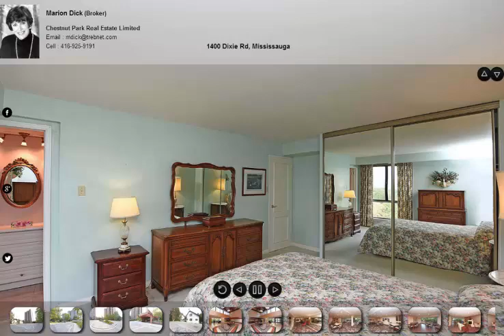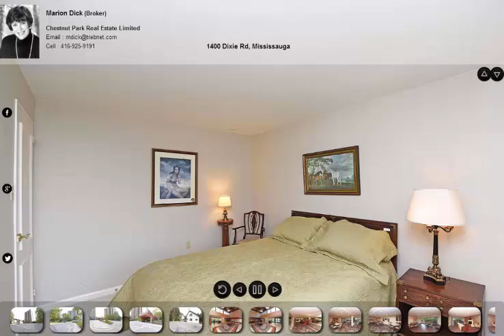1400 Dixie Rd, Mississauga